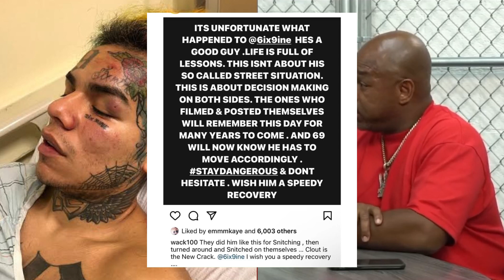Wack 100: “PRAY FOR 6IX9INE” He’s Hospitalized In Critical Condition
LISTEN TO MY NEW AFROBEAT SONG